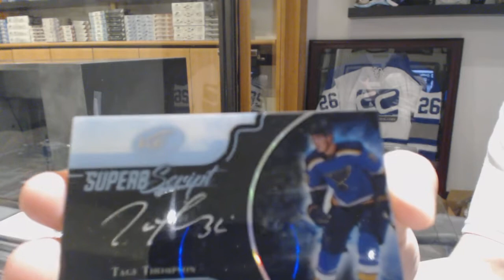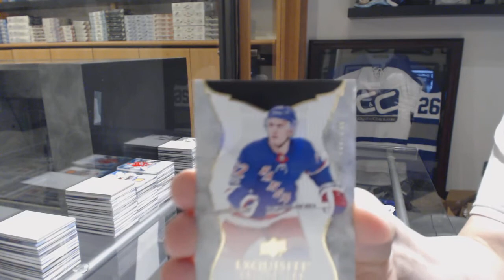JoePassa's 17-18 Upper Deck Ice Hockey Box Break